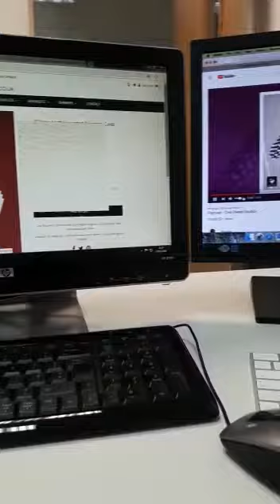Balancing a pen on another pen must see, how did I do it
Balancing a pen on another pen